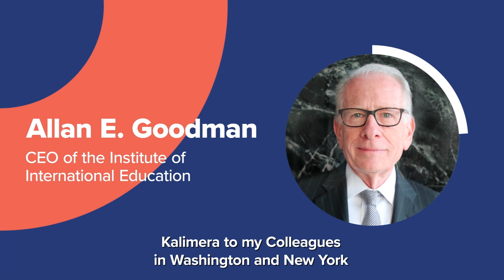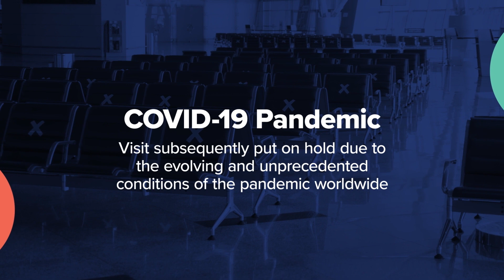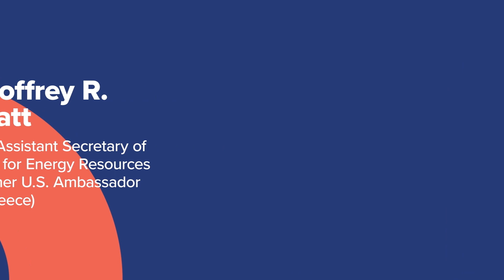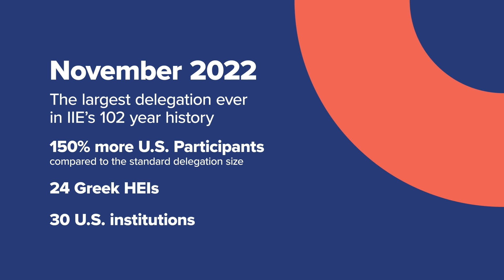07-11-22 Το πρόγραμμα συνεργασίας ελληνικών κ αμερικανικών Πανεπιστημίων - Σύνοδος "Φάρος 2022"